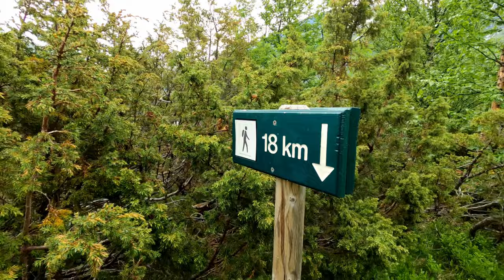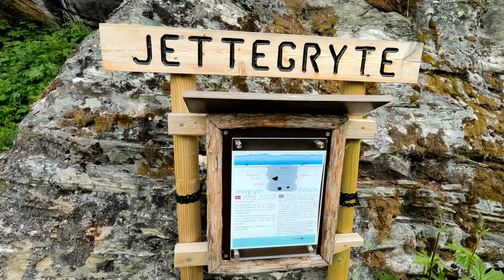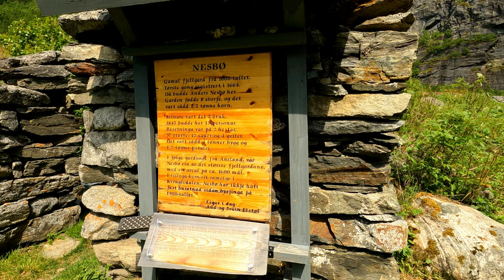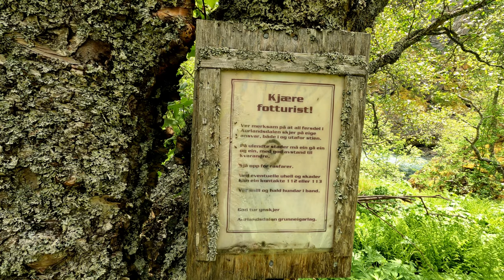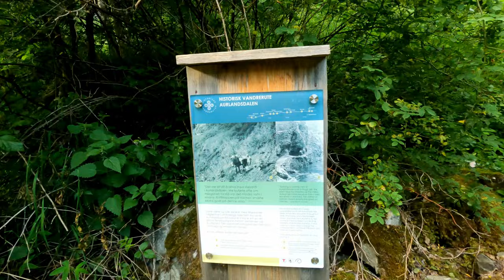Aurlandsdalen 25 Juni 2022